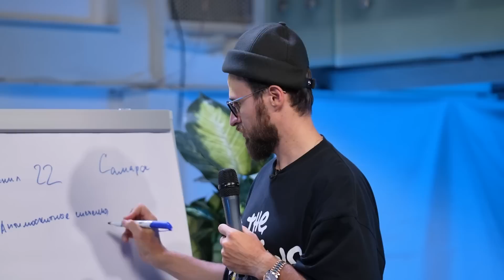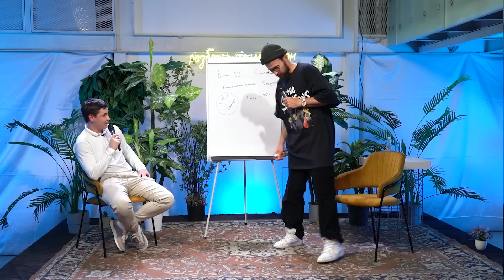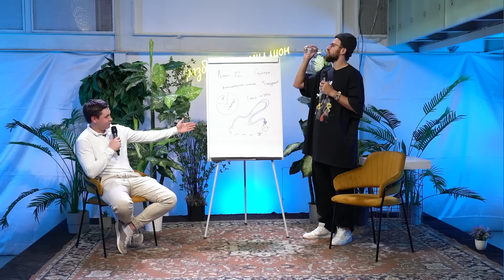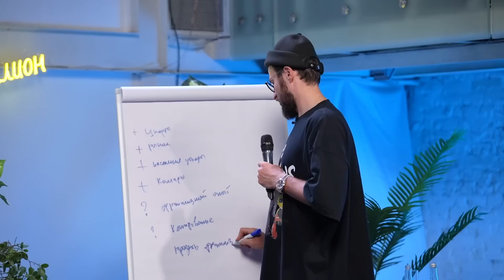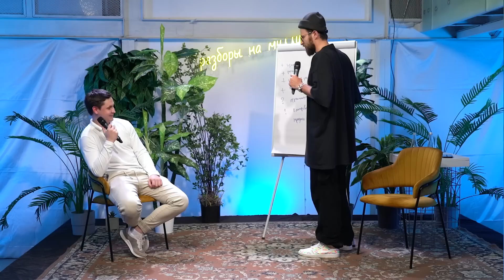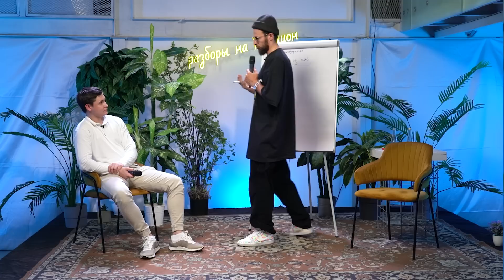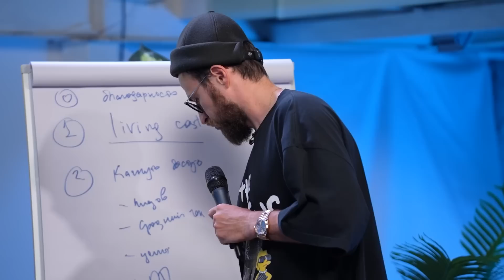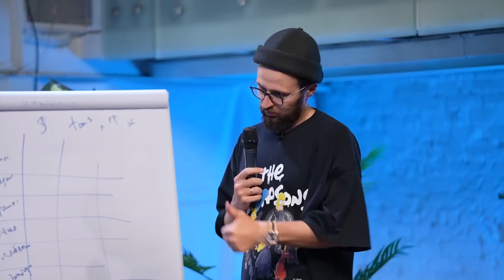Миллионы рублей на комарах! / Как создать франшизу своего бизнеса?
— Автор книги «Отдел продаж по захвату рынка» Хит продаж и бестселлер в Литресе и Ozon.

За 9 лет выстроили 408 отделов продаж. Сейчас у меня целая методология по выстраиванию системы в компаниях любой ниши. Узнайте подробнее на сайте:

Сегодня в гостях Данил – занимается производством москитных сеток. Хочет собрать франшизу и развивать новые проекты. Досмотрите выпуск до конца и узнайте, какие ошибки допускает Данил и как их исправить.

Какой совет вы бы дали Данилу? Напишите в комментарии!

СТРУКТУРА
0:00 - Вступление
0:11 - Знакомство с Данилом
9:40 - Запрос. Разбор бизнеса
35:59 - Что поменять в бизнесе?
48:52 - Заключение